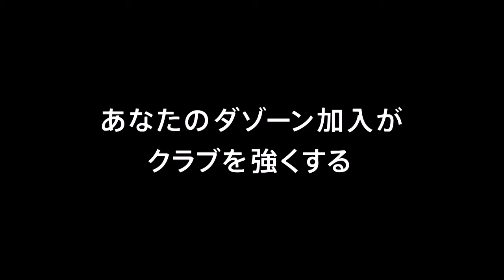【公式】ゴール動画：谷口 堅三（藤枝）14分 グルージャ盛岡vs藤枝ＭＹＦＣ 明治安田生命Ｊ３リーグ 第11節 2018/5/20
PKのチャンスで谷口 堅三（藤枝）が2試合連続となるゴールを決め、アウェイの藤枝が試合序盤に2点のリードを奪う！明治安田Ｊ３のゴール動画を公開中！
2018年5月20日（日）に行われた明治安田生命Ｊ３リーグ 第11節 盛岡vs藤枝のゴール動画です。